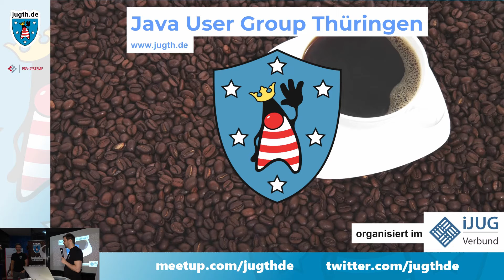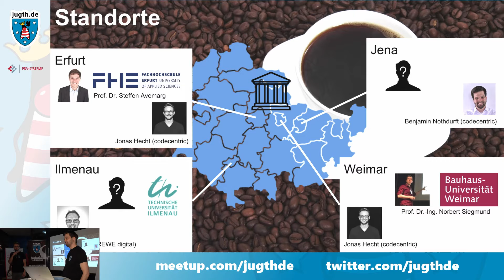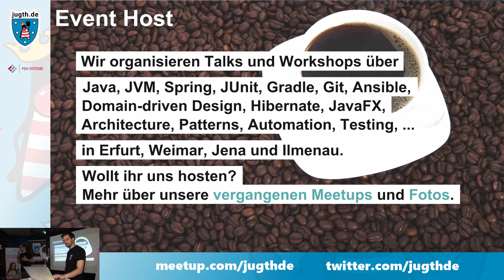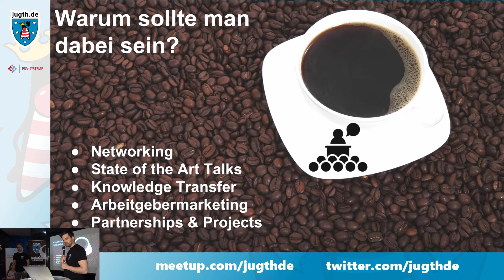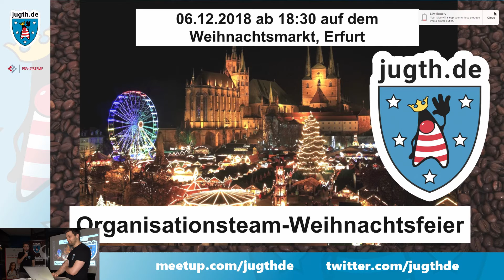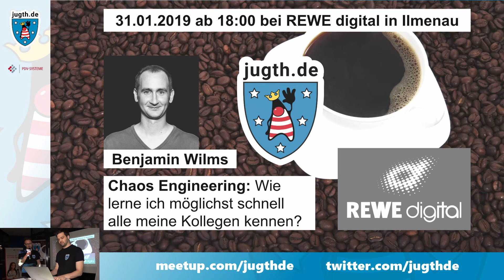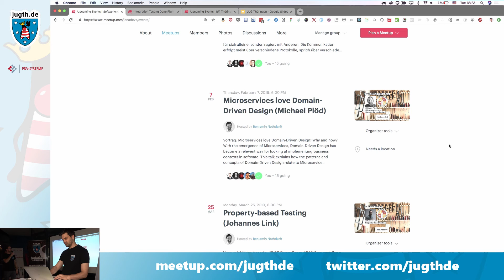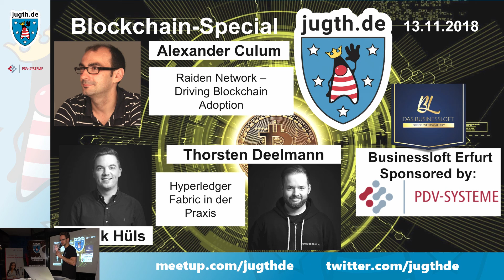Welcome from the Java User Group Thüringen (Jonas Hecht / Benjamin Nothdurft)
An diesem Abend dreht sich alles um das Thema Blockchain! Wir wollen uns den Hype etwas näher (und technischer) anschauen - und haben dazu Alexander Culum, Jannik Hüls & Thorsten Deelmann eingeladen.